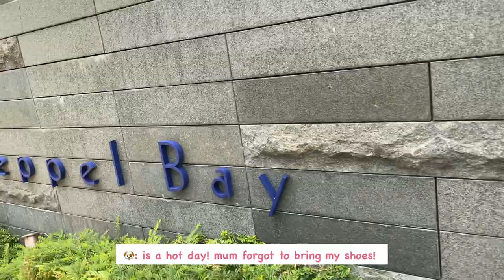A puppy’s day out - Vlog #01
Join our small family in this video as we take you on a ride with us to Marina at Keppel Bay. See our doggy, Nemo’s walkies and her tantrums too!